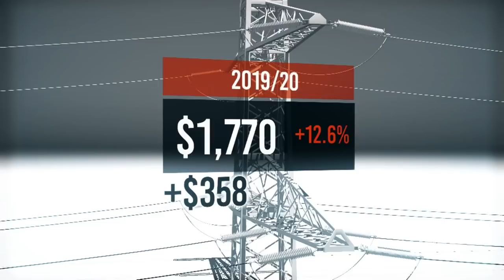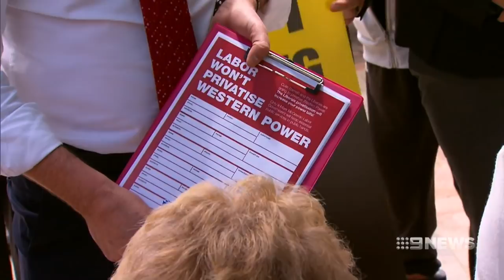Power Prices | 9 News Perth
Power bills in WA are set to soar again in the next two years we'll be paying the highest price for electricity in the country.